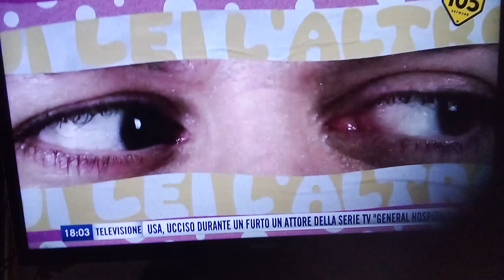sigla 105 lei lui l'altro del lunedì é normale con lodovica comelo Dario Edoardo radio105tv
e il radiovisione preserale postestivo di radio105tv